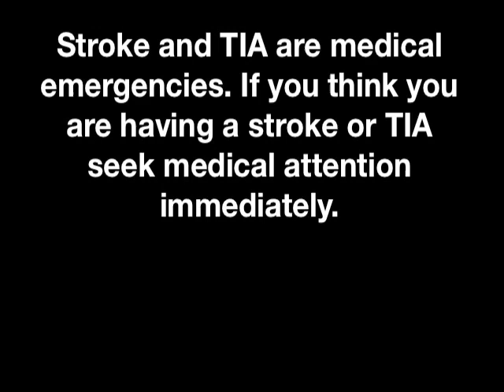Transient Ischemic Attack (TIA) or Mini-Stroke Treatment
Sharon N. Poisson, MD, a neurologist at the University of California San Francisco, discusses the treatments for transient ischemic attack (TIA) or mini-stroke. For more information about TIA and to learn more about our online TIA research study please visit the WebTIA Project